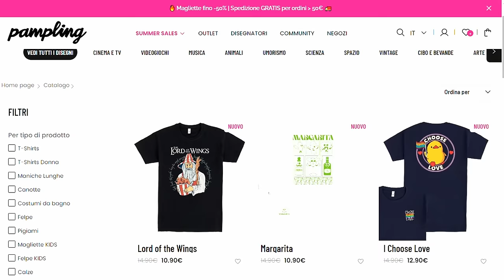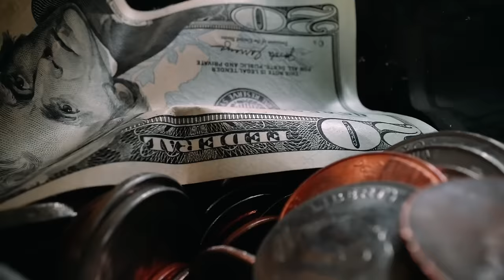INSIDE OUT 3 SI FARÀ?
Dopo qualche anno dal mio video "Inside Out 2 Si farà?" il film è effettivamente arrivato, qui la mia recensione senza spoiler e quindi ho deciso dopo averlo visto di realizzare anche questo video. Non si sa mai...

▶ 𝗦𝗘𝗧 𝗨𝗣
𝗖𝗮𝗻𝗼𝗻 𝗲𝗼𝘀 𝗥𝟱𝟬
𝗠𝗶𝗰𝗿𝗼𝗳𝗼𝗻𝗼 𝗕𝗹𝘂𝗲 𝗬𝗲𝘁𝗶
𝗔𝘀𝘁𝗮 𝗺𝗶𝗰𝗿𝗼𝗳𝗼𝗻𝗼
𝗟𝗲𝗱 𝗿𝗶𝗻𝗴 𝗹𝗶𝗴𝗵𝘁
𝗟𝗲𝗱 𝘀𝘁𝗿𝗶𝗽